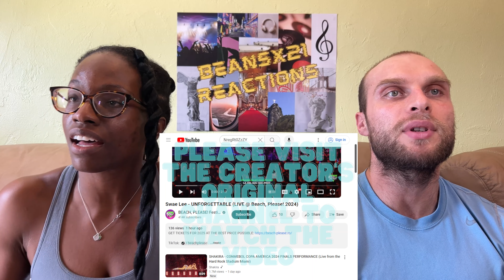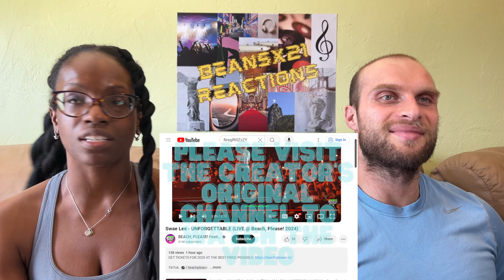REACTION TO Swae Lee - UNFORGETTABLE (Live at Beach, Please! 2024 in Romania) | FIRST TIME WATCHING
REACTION TO Swae Lee - UNFORGETTABLE (Live at Beach, Please! 2024) | FIRST TIME WATCHING

We are continuing to react to afrobeats! Today, our reaction is to Swae Lee - UNFORGETTABLE (LIVE @ Beach, Please! 2024). Check out our Burna Boy reactions, and other reactions to afrobeats on our channel!